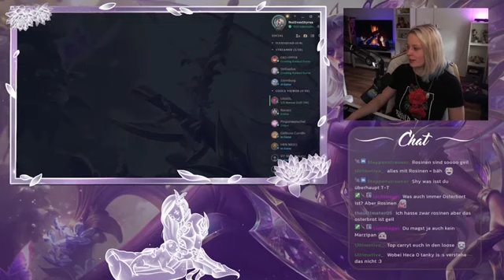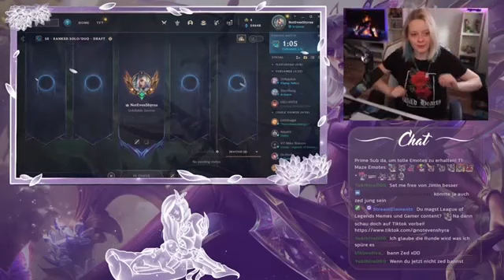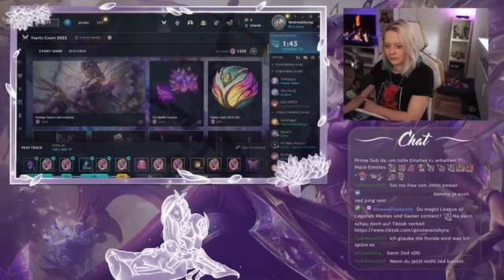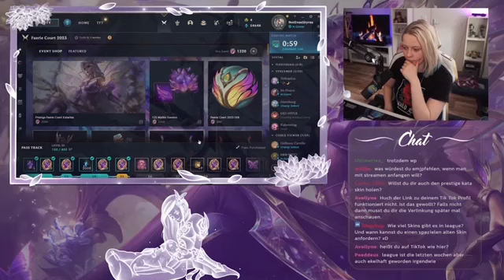5/7 League of legends